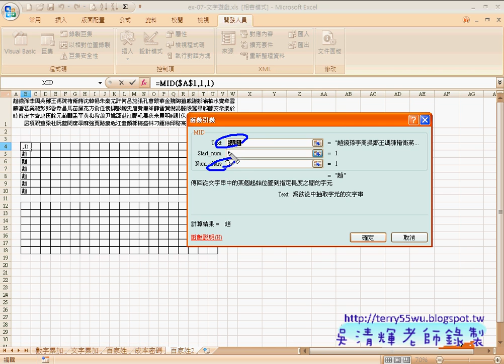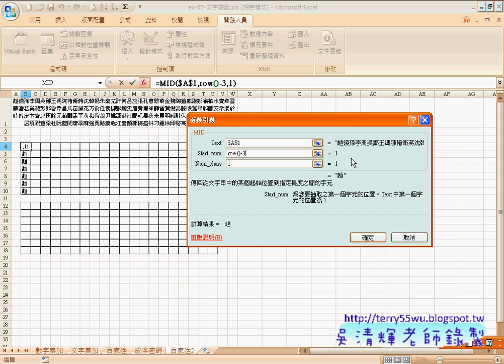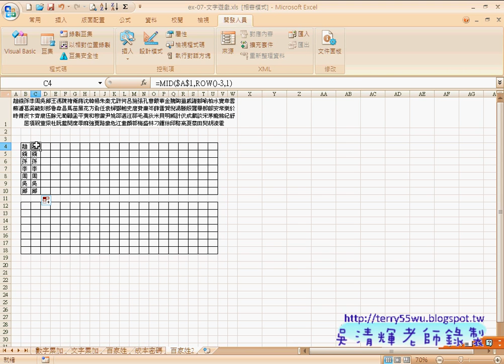20 實例3：文字遊戲說明串接MID函數向下練習)(EXCEL VBA與資料庫 吳老師)3 x264